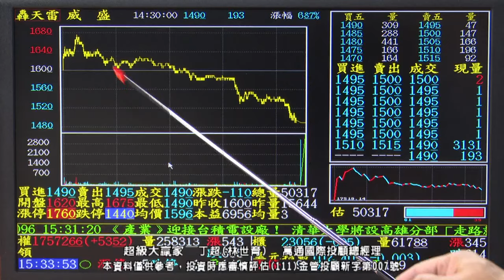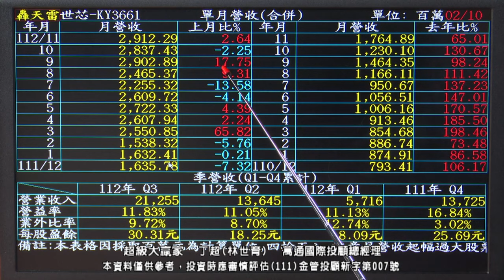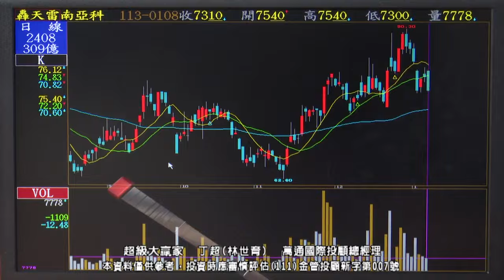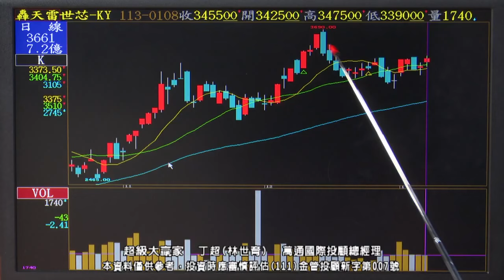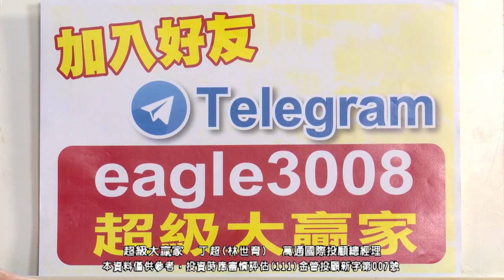【運通財經台／超級大贏家】-20240109-丁超(林世育)